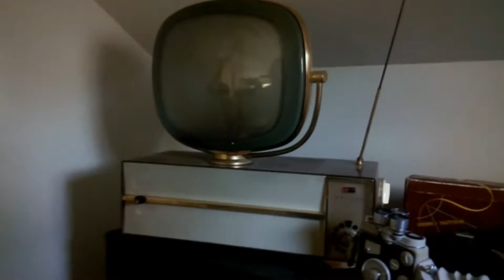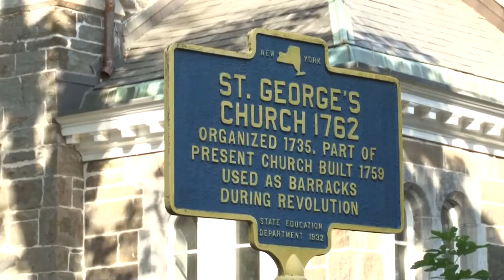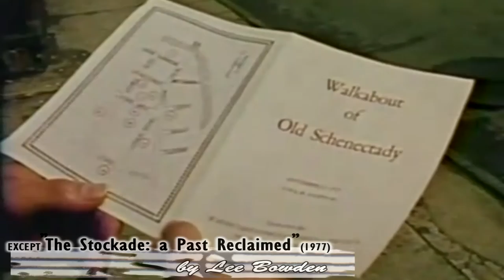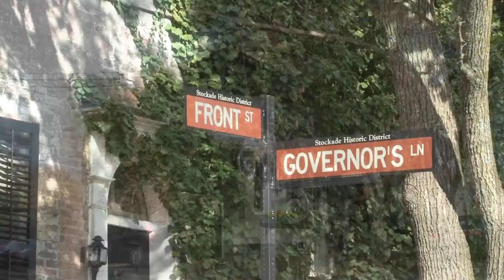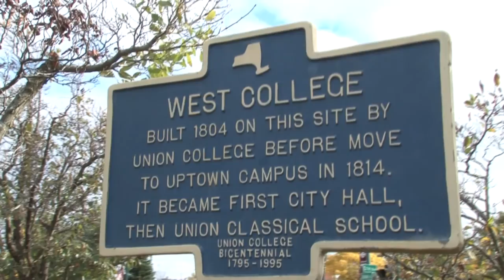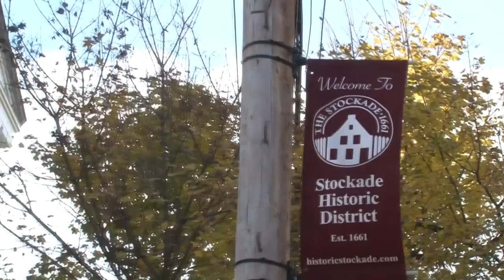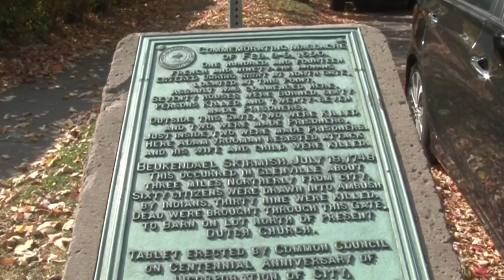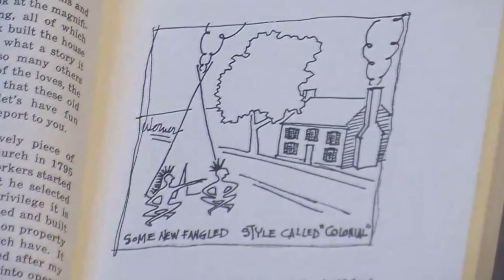Voices of the Schenectady Stockade 2015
Oral History Project - this is the final edit, as premiered at Proctors in December 2014